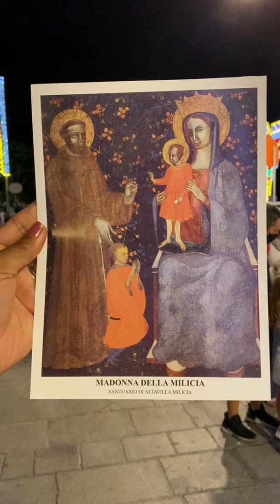Parish feast @altavillamilicia/ festa Della Madonna Della Milicia